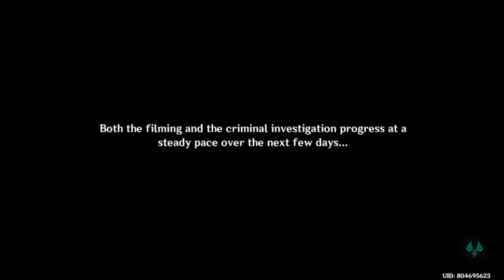Roses and Muskets Act 3 Walkthrough Gameplay (Japanese Dub) | Genshin Impact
Roses and Muskets Act 3 Walkthrough Gameplay (Japanese Dub)
The Lone Isle Glimpsed Through Fog

Chiori, Yoimiya, Ayaka, Furina, Chevreuse

Socials!